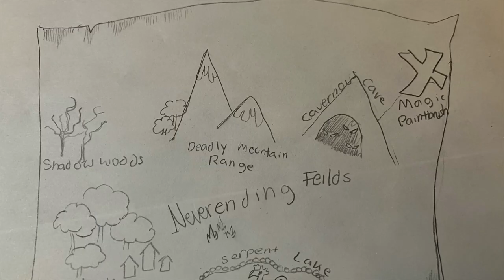Jerald and the Magic Paintbrush Trailer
Hello Everyone,

Kaz Studios is proud to announce a new movie, Jerald the Giraffe and the Quest for the Magic Paintbrush! Coming very soon!